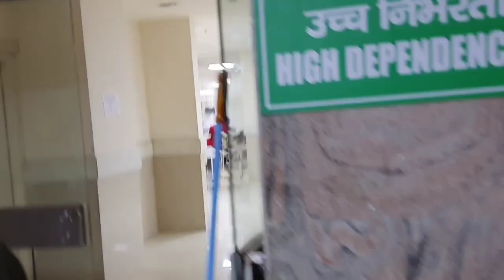Government institute of medical sciences kasna | greater noida | campus & hospital tour